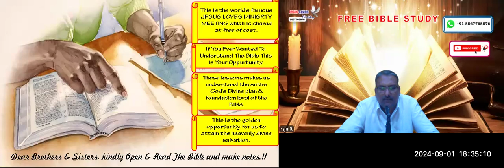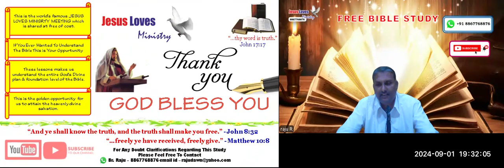Satan - Free Kannada Bible Study - Br Raju - 8867768876- Jesus Loves Ministry-1/9/24